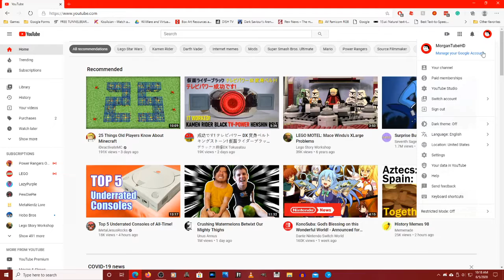420 Subscriber Special | Morcho